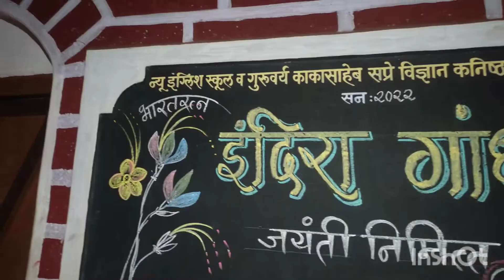न्यू इंग्लिश स्कूल देवरुख | या शाळे मध्ये कोण कोण होत?